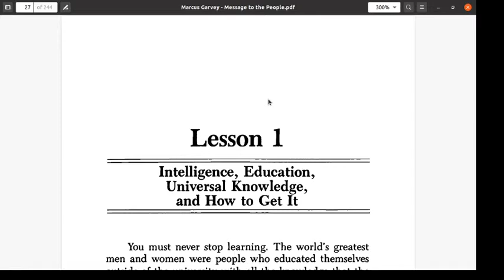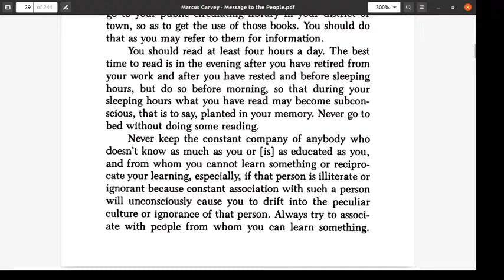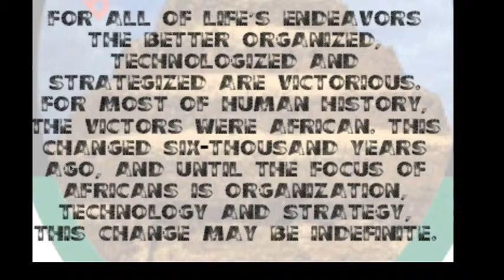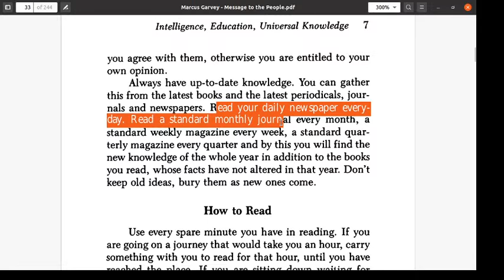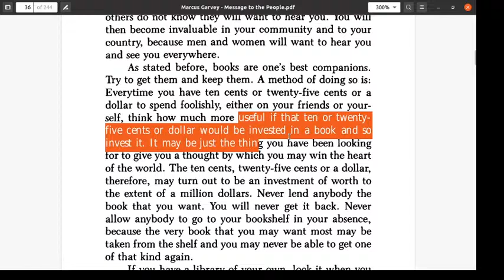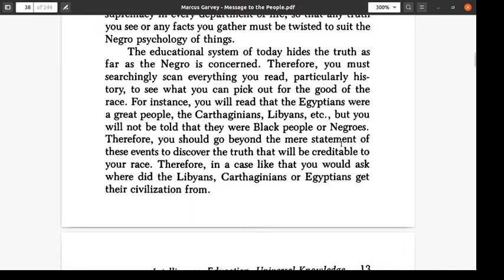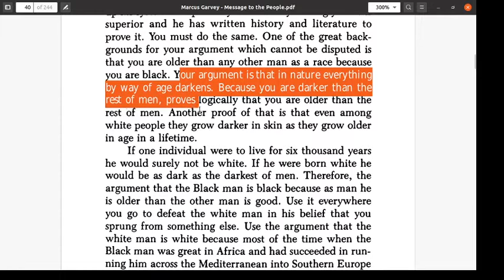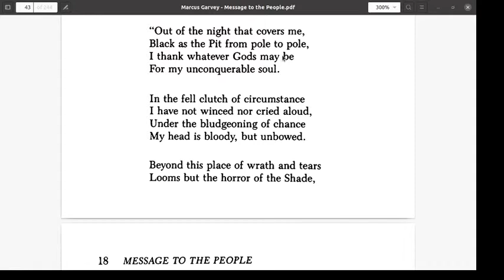Lesson 1 of the Course on African Philosophy by Marcus Garvey: Intelligence and Education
Literature: "Message to the People" by Marcus Garvey
Commentator: Onitaset Kumat